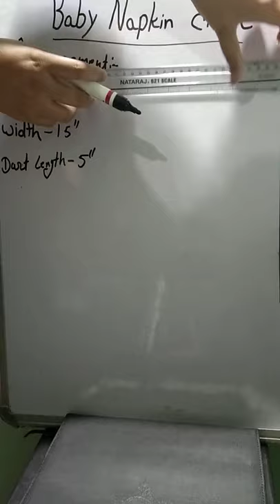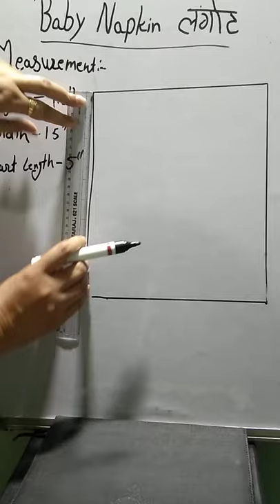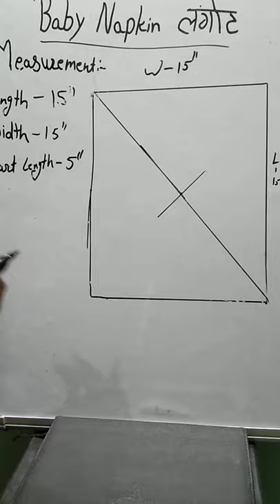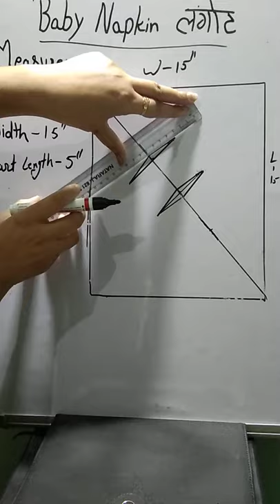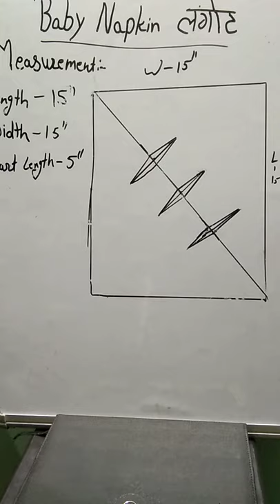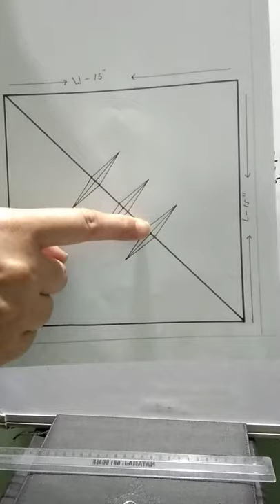New Borns Baby Nappi (लंगोट)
Measurement:-
Length-15"
Width-15"
Dart length-5"
 शिशु को साफ सुथरा रखने के लिए नैपी की बहुत जरूरत पडती है|डाटस डालने से उसकी कमर फिट हो जाती है और का मल भी बाहर को नही आता है|अत:यह बच्चे व उसकी माँ के लिए आरामदायक है|